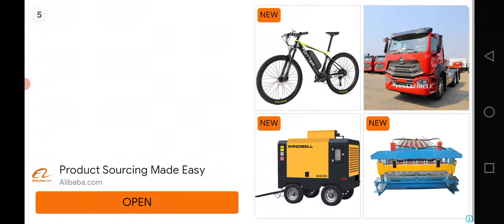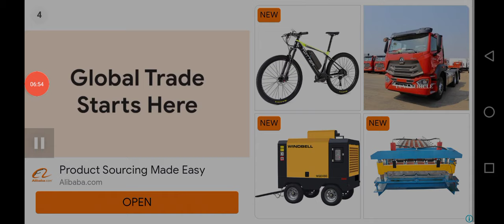police_car🚔🐦🦅☢️👈🏻 Main_Tota Motu_Patlu Hathi cat_tractor M_Ali 👉subscribe👍🏻🛩$ Chhota_Bheem xxx